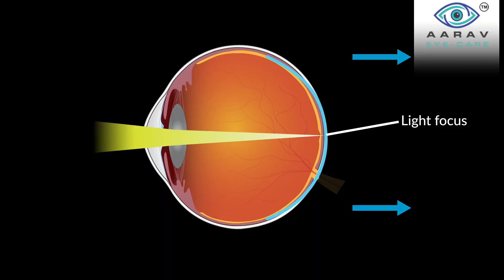Dr. Priyanka Sathe | Aarav Eye Care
👁️ Peering into the world of myopia with 𝐃𝐫. 𝐏𝐫𝐢𝐲𝐚𝐧𝐤𝐚 𝐒𝐚𝐭𝐡𝐞, your trusted guide to clearer vision at 𝐀𝐚𝐫𝐚𝐯 𝐄𝐲𝐞 𝐂𝐚𝐫𝐞! Let's unravel the secrets behind myopia.

𝗪𝗲'𝗿𝗲 𝗲𝘅𝗰𝗶𝘁𝗲𝗱 𝘁𝗼 𝗿𝗲𝗰𝗲𝗶𝘃𝗲 𝘆𝗼𝘂𝗿 𝗺𝗲𝘀𝘀𝗮𝗴𝗲 - 𝗽𝗹𝗲𝗮𝘀𝗲 𝗴𝗲𝘁 𝗶𝗻 𝘁𝗼𝘂𝗰𝗵!